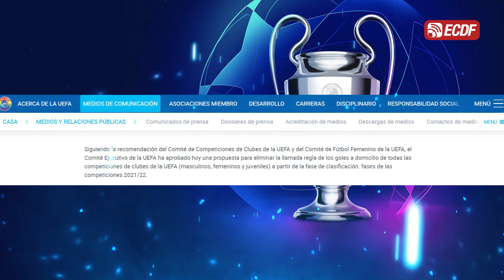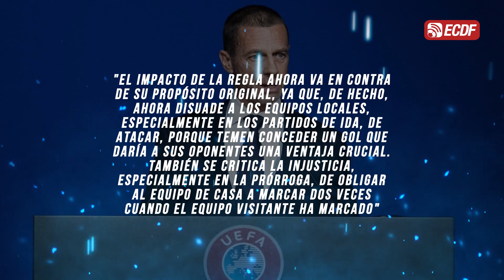¡LA UEFA ELIMINA REGLA DEL GOL VISITANTE!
Para definir los partidos de ida y vuelta en sus competiciones.